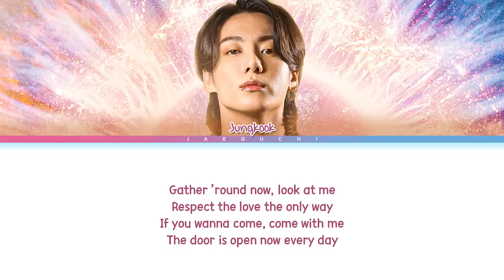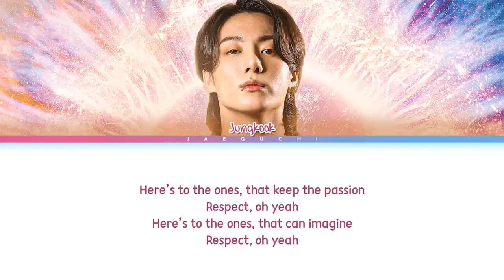Dreamers jungkook .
india bts messi song newsong hollywood bollywood jungkook lofi song bitcoin korea blackpink btsarmy . this song is created by jungkook BTS I don't have any right on this song . for making this song more popular I am jst uploading it on my channel . enjoy and subscribe